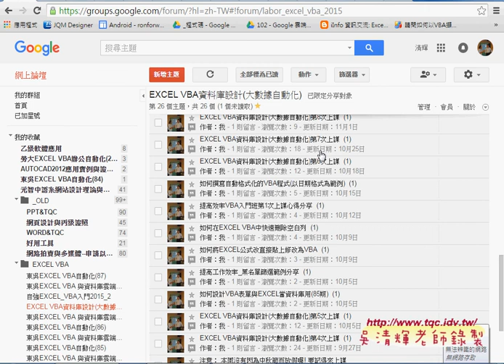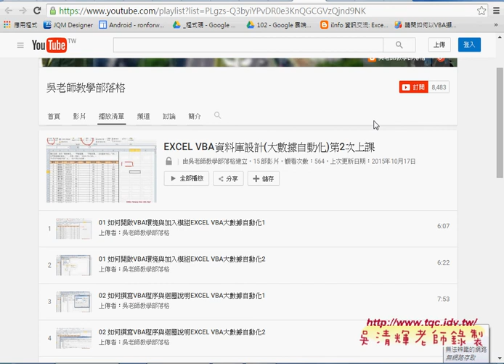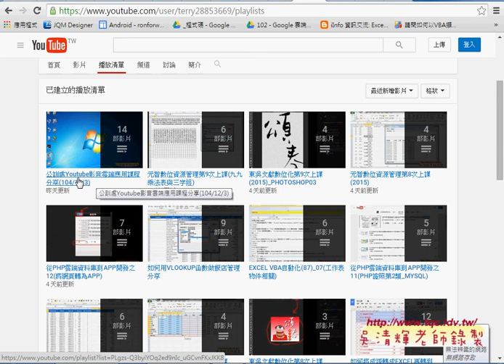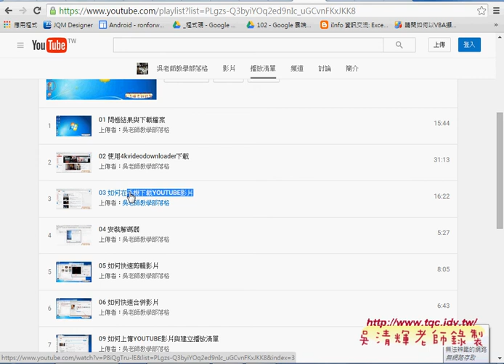01 九九乘法表與欄列鎖定與參照含數EXCEL VBA大數據自動化2